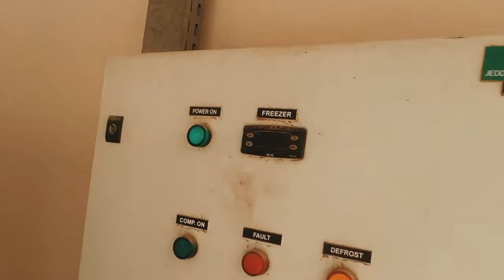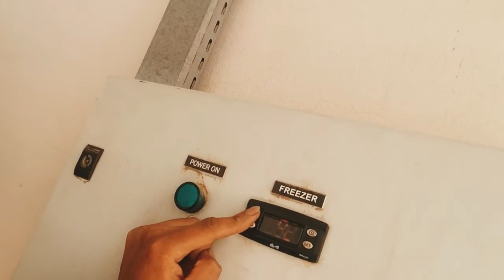First vlog...storage monitoring.../ kuya payat's vlog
This video is about sharing my life and job here in saudi arabia